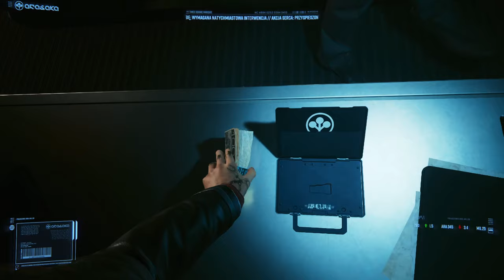Cyberpunk 2077: Cień Blackwalla — Zwiastun Serii Odcinków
🟠 Przed Wami zapowiedź nadchodzącej serii gameplay na moim kanale - "Cyberpunk 2077: Cień Blackwalla". Zaprezentuję wam w niej kompletną fabułę Cyberpunka 2077 wraz z dodatkiem Phantom Liberty. Wszystko to naszpikowane niemal setką modów. Szczegóły poznacie wkrótce. A póki co... Enjoy!